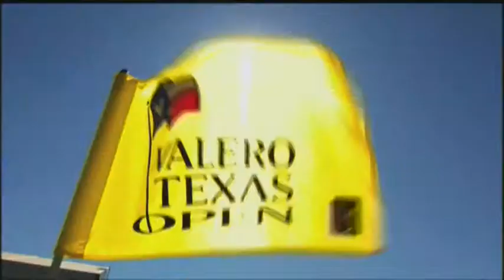Golf Texas opener 2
BSkyB edit